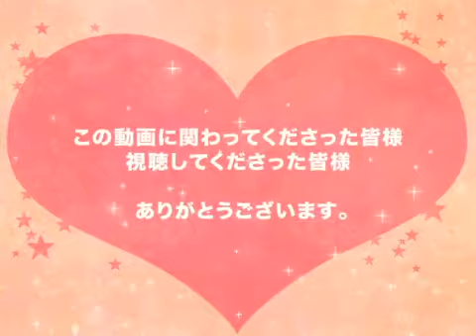96neko&Kagamine Len - Happy Synthesizer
Dios Len Y KuroNeko dios son tan lindos

HAPPY SYNTHESIZER kimi no mune no oku made
Todoku you na MELODY kanaderu yo

Hakanaku chitta awai kataomoi
Waraibanashi da ne ima to nareba
Miru mono subete kagayaite mieta
Ano hibi ga kirei ni waratteru yo

Gamensuru koto dake oboenakya ikenai no?
“Otona ni natte choudai ne?” naranakute ii yo
Shiranai koto bakari shiranai nante ienakute
“Taihen oniai de” uso tsuite gomen ne

Tsumaranai “tatemae” ya ya na koto zenbu
Keshite ageru kara kono oto de

Nan no torie mo nai boku ni tada hitotsu
Sukoshi dakedo dekiru koto
Kokoro odoraseru kazaranai kotoba
Denshion de tsutaeru yo

Suki ni naru koto rikutsu nanka ja nakute
“Kojutsuke” nante iranainja nai?
Jidai no sei to akirametara soko made
Fumidasanakucha nani mo hajimaranai

“Gomen ne yoruosoku neru tokoro datta desho?”
“Odoroita watashi mo kakeyou to shiteta
Kokoro no uragawa o kusugurareteru you na
Hikareau futari ni shiawase na oto o

HAPPY SYNTHESIZER hora ne tanoshiku naru yo
Namida nuguu MELODY kanaderu yo
Tsuyogaranaku tatte iinja nai? Betsu ni
Jibun ni sunao ni nareba ii

Chotto tereru you na tanjun na kimochi

Kanji

ハッピーシンセサイザ　君の　胸の奥まで
届くようなメロディ　奏でるよ

儚く散った淡い片思い
笑い話だね　今となれば
見る物全て　輝いて見えた
あの日々がキレイに　笑ってるよ

我慢する事だけ　覚えなきゃいけないの？
「大人になって頂戴ね？」　ならなくていいよ
知らない事ばかり　知らないなんて言えなくて
「大変お似合いで」　ウソついてゴメンね

つまらない「たてまえ」や　ヤな事全部
消してあげるから　この音で

何の取り柄も無い　僕に唯一つ
少しだけど　出来る事
心躍らせる　飾らない　言葉
電子音で伝えるよ

好きになる事　理屈なんかじゃなくて
「こじつけ」なんて　いらないんじゃない？
時代のせいと　諦めたらそこまで
踏み出さなくちゃ　何も始まらない

「ゴメンね夜遅く　寝るところだったでしょ？」
「驚いた　私もかけようとしてた」
心の裏側をくすぐられてるような
惹かれあう2人に　幸せな音を

ハッピーシンセサイザ　ほらね　楽しくなるよ
涙拭うメロディ　奏でるよ
強がらなくたっていいんじゃない？　別に
自分に素直になればいい

ちょっと照れるような　単純な気持ち